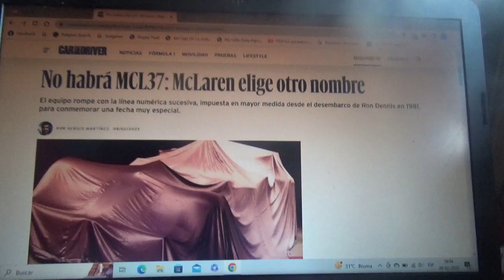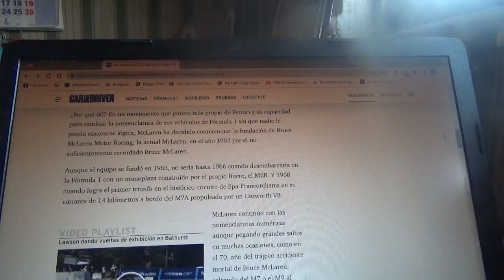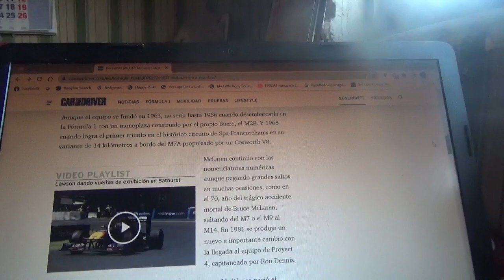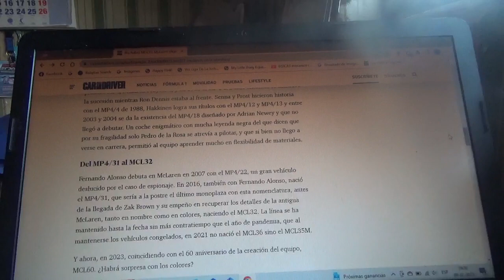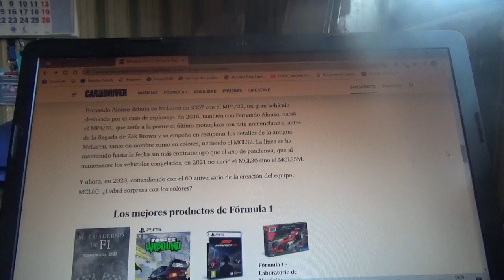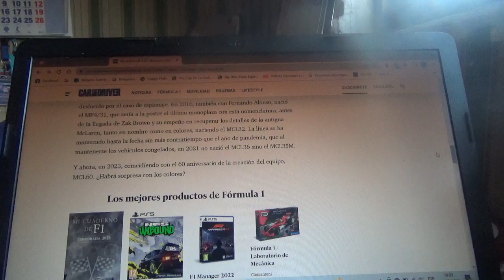El nuevo F1 Mclaren no se llamará MCL37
Finalmente y con motivo del 60 aniversario de la fundación del histórico conjunto inglés de automovilismo el nuevo monoplaza del equipo domiciliado en Woking de esta Temporada 2023 de Fórmula 1 se llamará finalmente MCL60